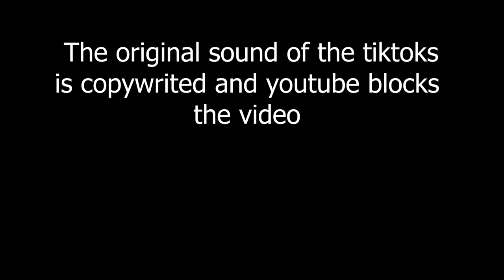Head Between Thighs TikTok Romance (Popular)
Welcome to the #1 TikTok Compilations Channel!

Leave your ideas and suggestions in the comments below! ⬇